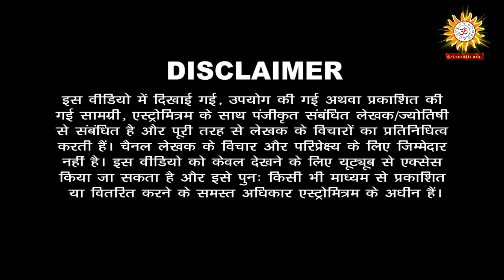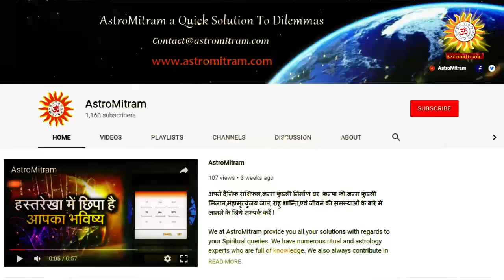Aaj Ka Rashifal 16 December 2018 । आज का राशिफल । Dainik Rashifal । Today Horoscope